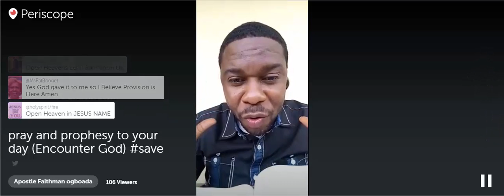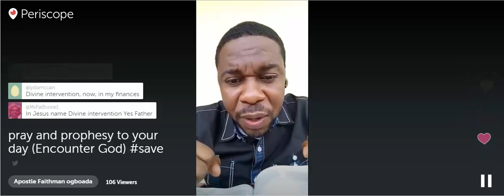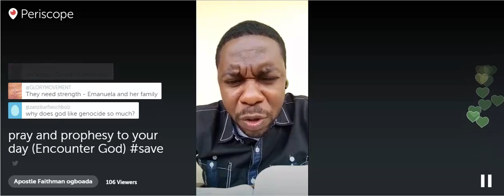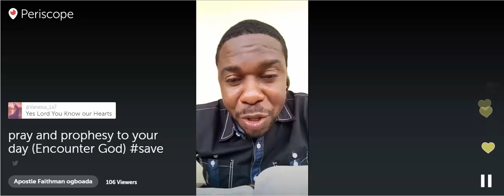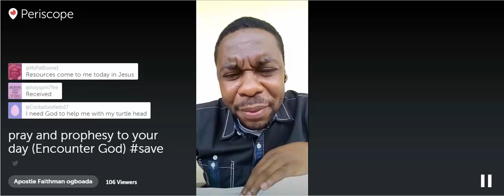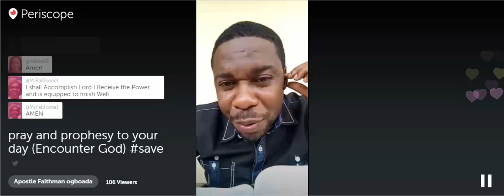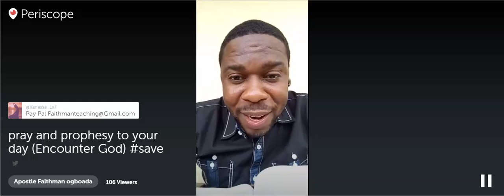Apostle Faithman Ogboada - Prayer and Prophesy to Your Day (Encounter God)